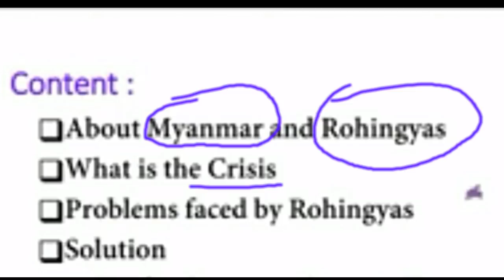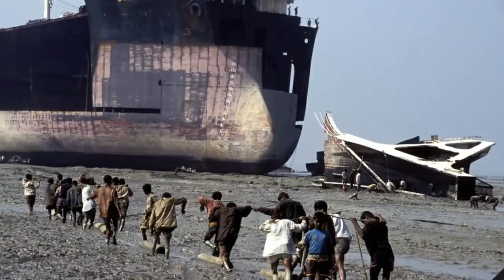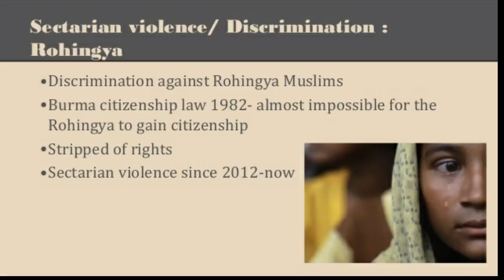Rohingya crisis क्या है ? रोहनिया मुस्लिम की कहानी story of Rohingya Muslim in Hindi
Using background Ringtone ( Music)  from ---

sad voilon
ID 968061

This video does not extend any political motives